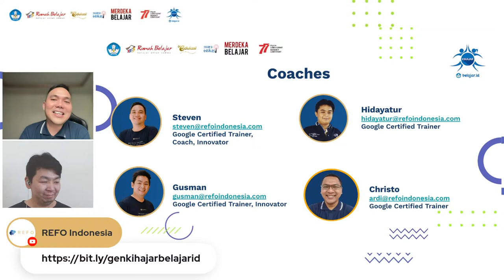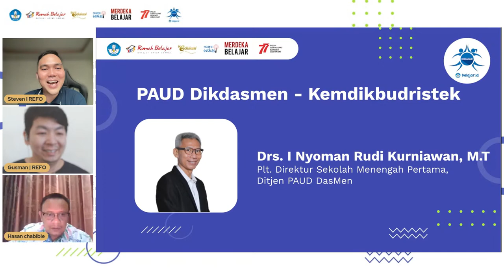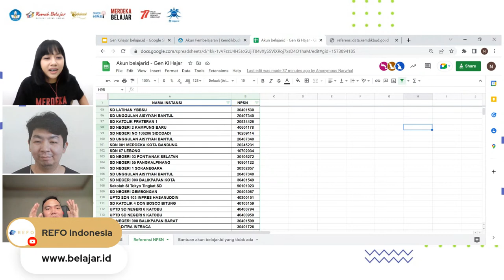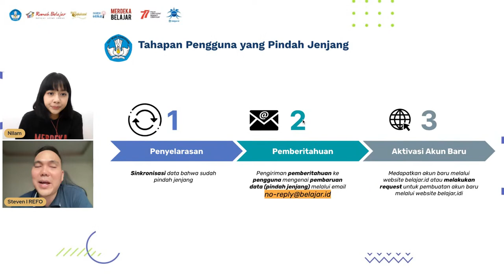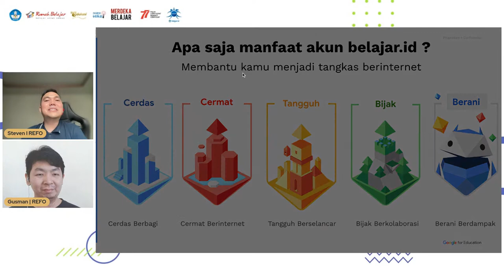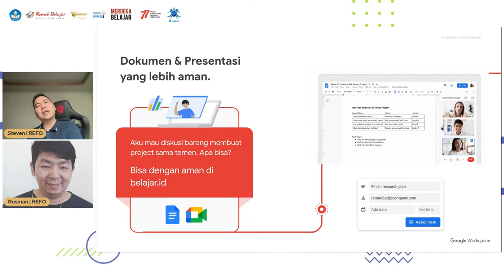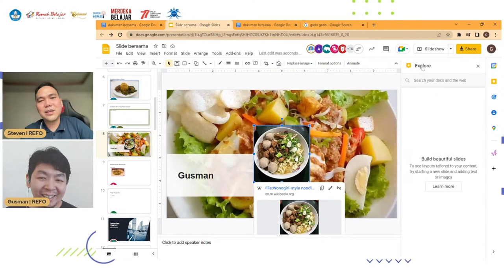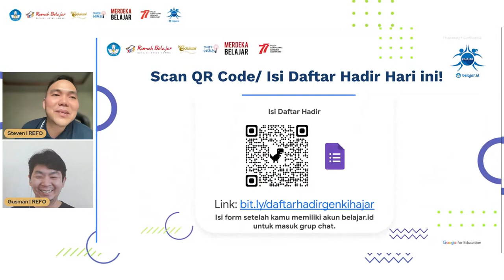Gen Kihajar belajar.id